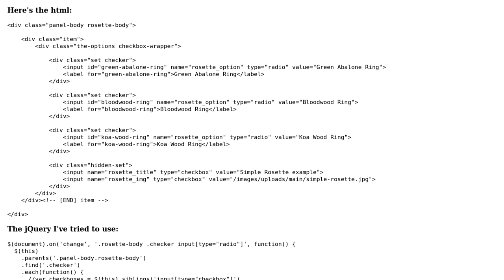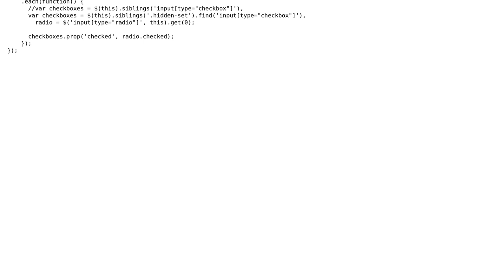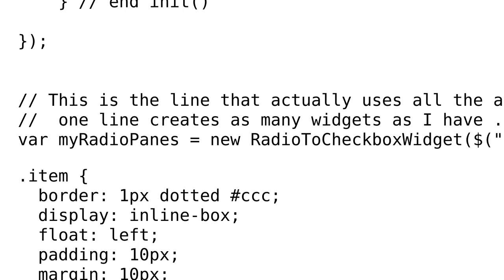How can I get either radio option in a group, to select sibling (hidden) checkboxes?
With thanks & praise to God, and with thanks to the many people who have made this project possible! You are responsible for your own actions.